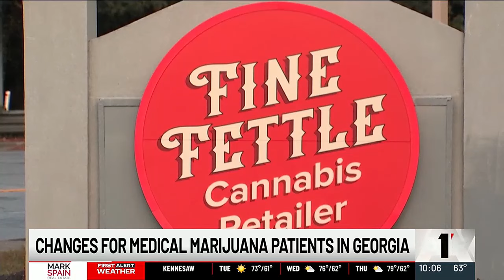State health department enacts new guidelines for medical marijuana cardholders in Georgia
The Georgia Department of Public Health just announced some big changes.